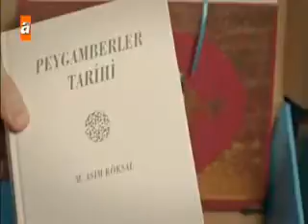Fatih Doğan Kur'an-ı Kerim ve Meali Hediye Etti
SABAH GAZETESİNDEN 11 AYIN SULTANIN YAKIŞAN ÖZEL BİR RAMAZAN SETİ KUR'AN-I KERİM VE 3 DEĞERLİ ESER RAMAZANDAN ÖNCE ELİNİZDE! SADECE 29 KUPONA
KUR'AN-I KERİM VE MEALİ ELMALILI M. HAMDİ YAZIR
PEYGAMBERLER TARİHİ M. ASIM KÖKSAL DİYANET VAKFI
YUNUS EMRE ŞİİRLERİ İBRAHİM SADRİ
ÇOCUKLAR İÇİN PEYGAMBER ÖYKÜLERİ YILMAZ YENİDİNÇ
İlk Kupon Yarın Sabah Gazetesinde